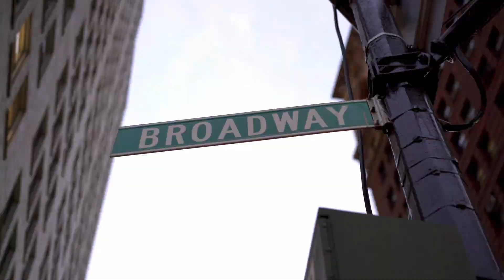2024 Principal of the Year Finalist, Larry Parker, Principal of E.E. Smith High School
Leading up to our Broadway-style celebration, where we will announce CCS' 2024 Principal of the Year, we want to introduce you to each finalist. These administrators have been selected by their peers as the top principals in the district. Meet Larry Parker, the principal at E.E. Smith High School.